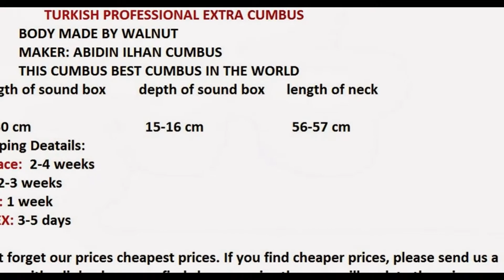TURKISH PROFESSIONAL EXTRA CUMBUS CUMBUSH BY ZEYNEL ABIDIN